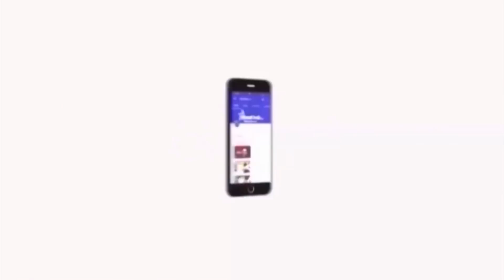தொல். திருமாவளவன் தலைமையில் விசிக - வின் தேர்தல் பணிக்குழு கூட்டம் - 2018 | Velicham Tv